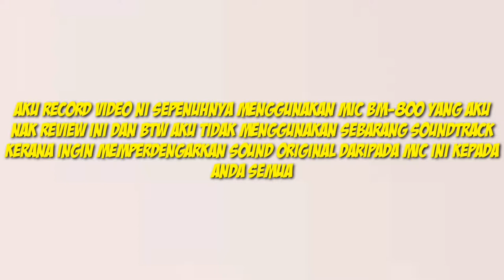Review Mic BM-800 : Microfon gaming bajet terlajak murah